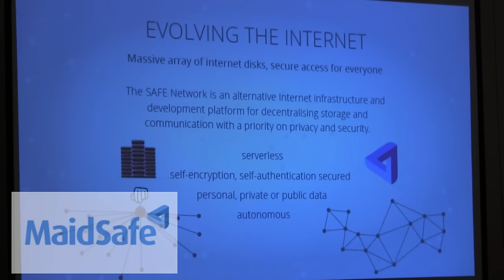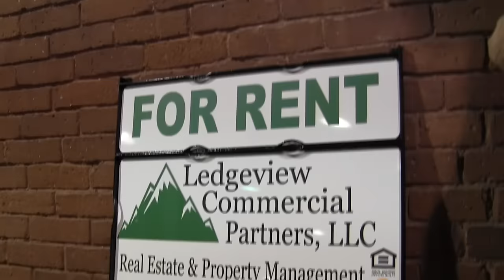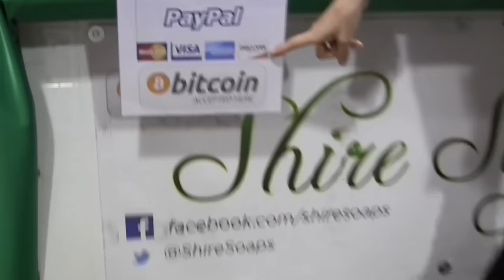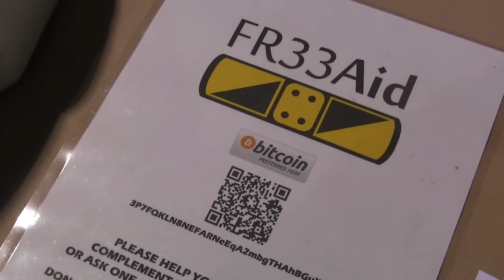Tech, Snowden, & Bitcoin Everywhere: Liberty Forum 2016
The annual winter conference by The Free State Project attracted 400+ attendees to Manchester, New Hampshire. The Daily Decrypt met up with MaidSafe, LBRY, and Arcade City, plus a host of attendees who told us how they spend cryptocurrency in regular life.

Tip us!